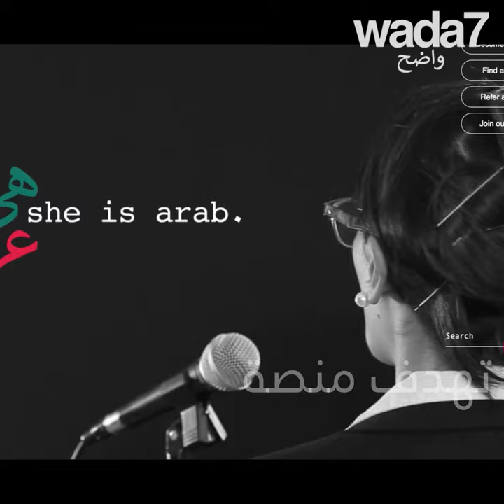نساء عربيات يتولين زمام الامور!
إكتشفوا أول منصة إلكترونية خاصة بالنساء العربيات !